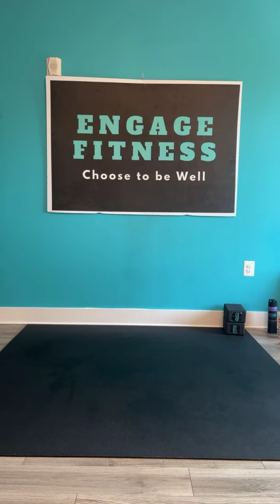35 ish minute Kripalu Yoga Flow Ft Up Boat & Abs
Enjoy this Kripalu yoga flow incorporating Up Boat & Ab work!